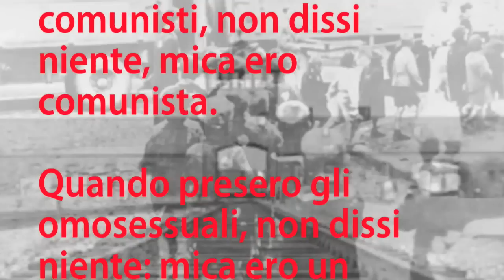27 gennaio, Giorno della Memoria